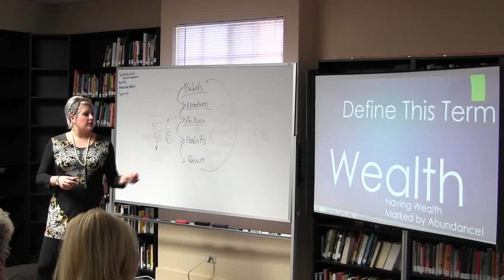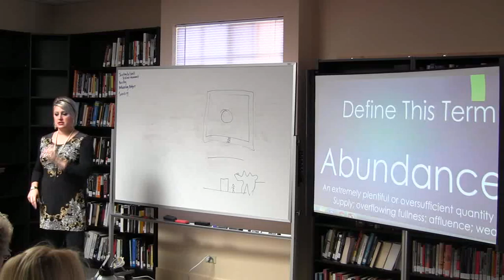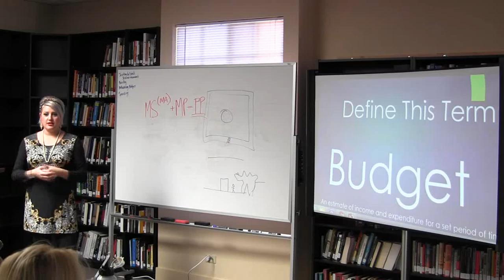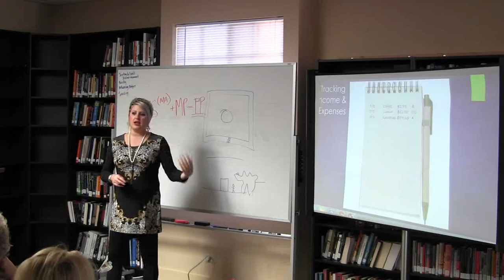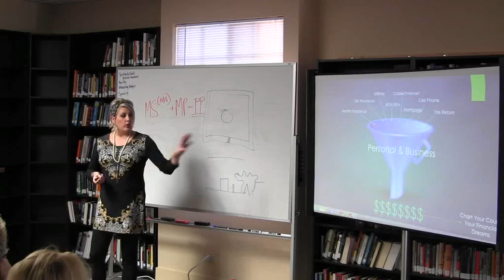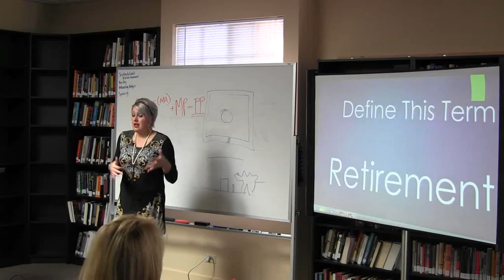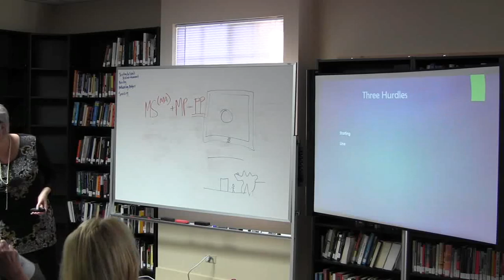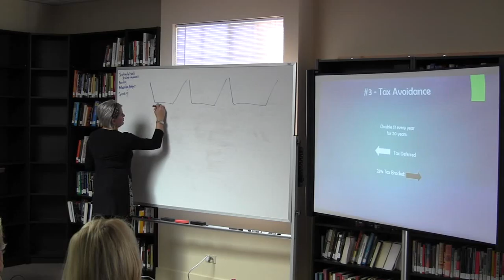Financial Power U 3 Mara